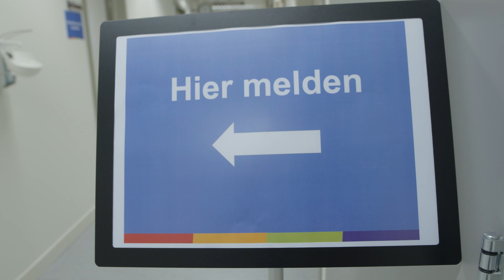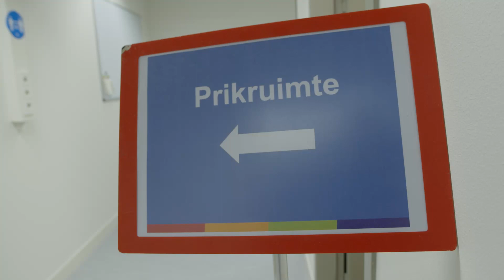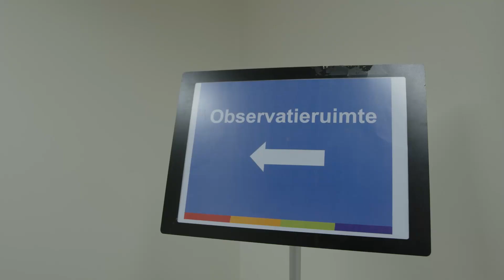COVID-vaccinatie Martini Ziekenhuis januari 2021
Een bijzonder moment in het Martini Ziekenhuis: vandaag zijn we gestart met het vaccineren van de eerste groep collega’s uit de acute zorg. Bekijk hier de video om een idee te krijgen van de vaccinatiestraat.